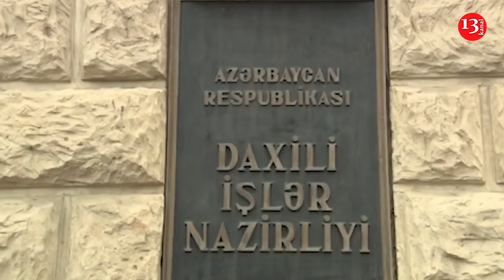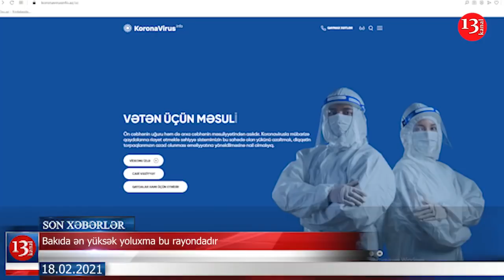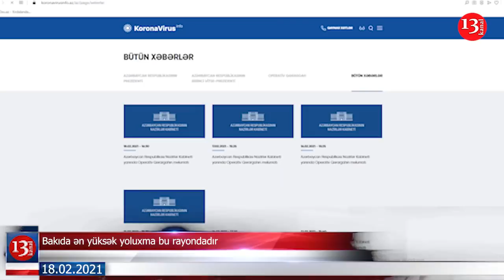Arif Hacılı polis tərəfindən cərimələndi; Gürcüstan hökuməti tam tərkibdə İSTEFA verdi-XƏBƏRLƏR